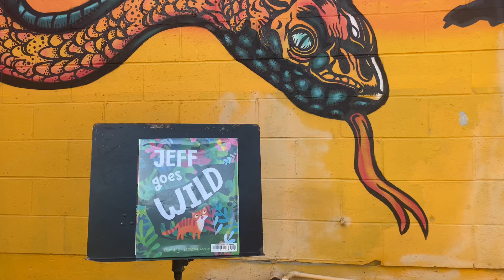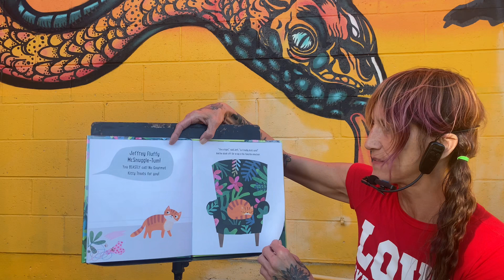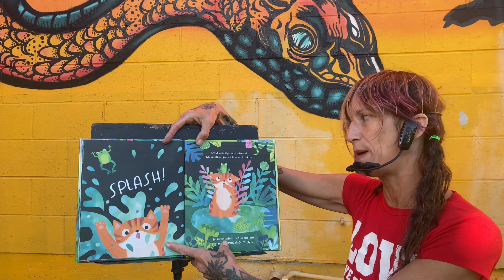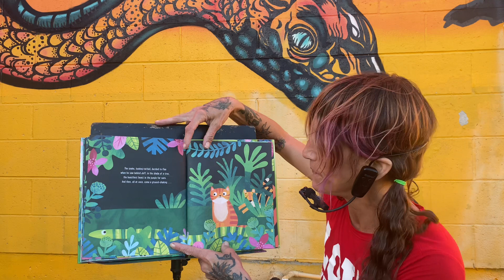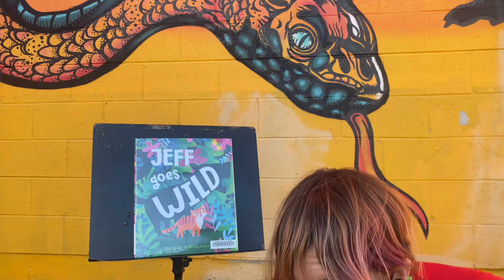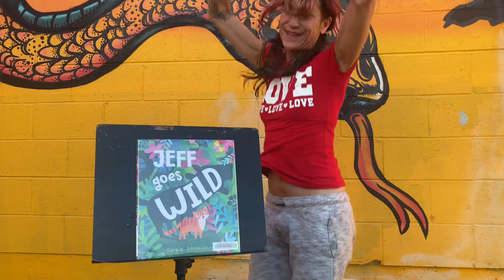RACHEL❤️READS on location!! “Jeff Goes Wild” By Angela Rozelaar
I’ve been driving by this snake almost every day and I always think that I really want to read a book in front of it! So when I discovered “Jeff Goes Wild”, I knew I had the right book !! There’s a snake looming over me through the reading, I sure hope he doesn’t bite me!!
Little Jeff wants to be a tiger, but in the end hes happy to be exacty who he is. Hmmm…  sounds a lot like FOX from the book “Fox The Tiger” (another one of my videos) I guess everyone wants to be a tiger sometimes RARRR ￼I think I might like to be a tiger as well!! But only for a little while because then I’ll really want to be Rachel again.❤️
I’m really enjoying myself. I hope whoever’s watching this is enjoying it too!Thats what we’re here for.😊To find and to bring joy.